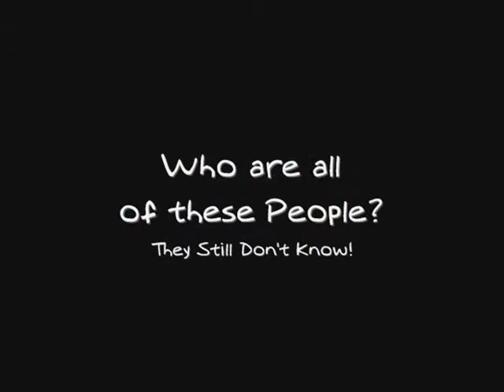Deltona Elementary Kids 01 - They have No Idea!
Everyone managed to keep it a secret, but this entire Deltona Lakes Elementary School, is in for a real treat!

The kids have NO IDEA!!!

Lloyd Marcus, accompanied by parents and students of Deltona Lakes Elementary School, and their classmate Gabrielle LaVerde, requested community involvement at the Deltona City Commission Meeting on May 19th, 2008.

While addressing the Mayor and the City Commission, Marcus called upon all Deltona citizens to create their own fund raising efforts and join the students in saving Gabrielle LaVerde.  Marcus called on every soccer team, every baseball team, every bar, and every church to do a fundraiser for Gabrielle.

Before the meeting adjourned, Commissioner Michele McFall-Conte suggested the city present a proclamation to the students that would create a Deltona Lakes Elementary School Day, to honor their fund raising efforts to save their dying schoolmate.

On May 20th, Mayor Dennis Mulder's office contact the school to announce their desire to deliver a proclamation that would create an official DLE day.  However, Mayor Mulder is also planning to throw the students a pizza party at DLE on May 27th.  The pizza party, Mulder explained, would be a way for the City of Deltona to honor the students, and create awareness for the cause.  Brighthouse Networks has agreed to sponsor the pizza, which will be provided and delivered by Little Ceasars.

The elementary school collected over $10,800 in just a few months for their fellow schoolmate, Gabrielle LaVerde.  The elementary school, which consists of approximately 1,000 students, worked non-stop in raising awareness and collecting donations for Gabrielle.  The school's fundraising ideas are being referred to as DLE's Big Give.

DLE's Big Give all started with the students standing in line at the front office every morning with their piggy banks, weekly allowances, and coin jars.  Once the students had raised several thousand dollars, the students solicited the help of their parents and neighbors.  What followed were bake sales, talent shows, a community yard sale, and a spaghetti dinner that had profound results.

Gabrielle LaVerde, a 1st grader, who attends DLE, has been diagnosed with a rare and fatal disease called Niemann-Pick Type C (Early Childhood Alzheimer's).  Life expectancy after diagnosis is 6-10 years.  Only 300 Americans have been diagnosed with this disease.  Only 500 cases are known worldwide.  Niemann-Pick Type C is a genetic metabolic disease that causes multiple neurological disorders.

Gabrielle's treatments run $9,000 per month.  Her parents are planning to take her to Mexico for an experimental treatment.  The treatment cost $19,000.  Airfare, accommodations, car rental, food, and incidentals will cost approximately $5,000.

Marcus hopes the community will hold fundraisers throughout the summer.  Before school begins, the LaVerde family will be presented with a check from "Central Floridians for Gabrielle" at a press conference.  Location and date TBA.  Press conference will include recognition of major contributors, music, and celebration festivities.

Please mark your contribution: "Central Floridians for Gabrielle."  Contribute to GABRIELLE'S TRUST ACCOUNT  By paypal on Gabrielle's Website or directly to Sun Trust Bank